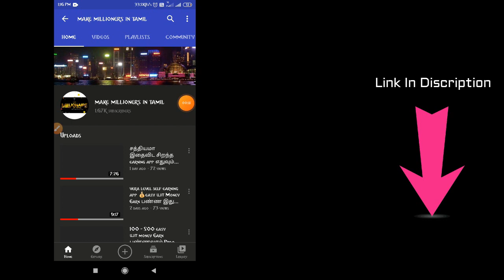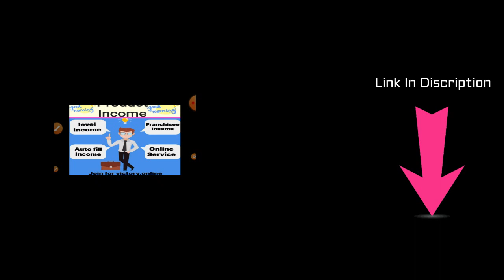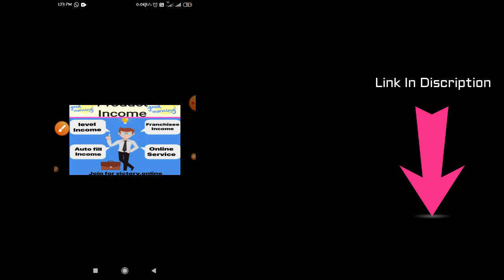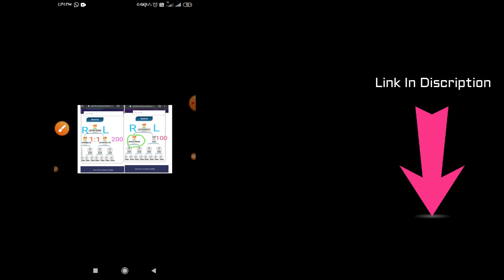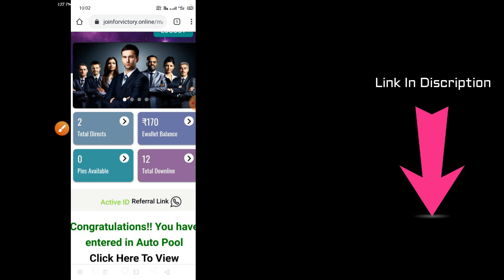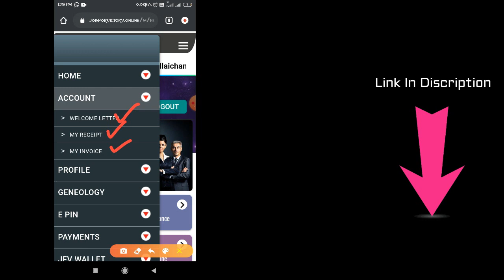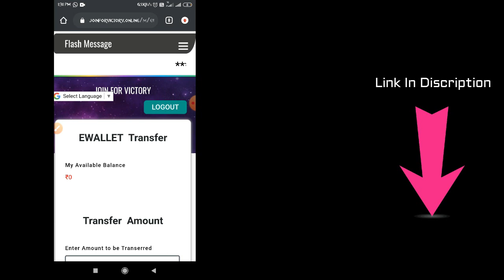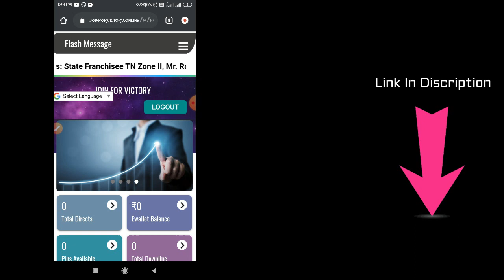jfv வெரும் 500 மட்டுமே Investment லட்ச்சகணக்குள Earnings 😱💰பணமழை தான் இனிமேல்💸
whatsapp panunga

low investment online jobs
online earnings
easy earnings